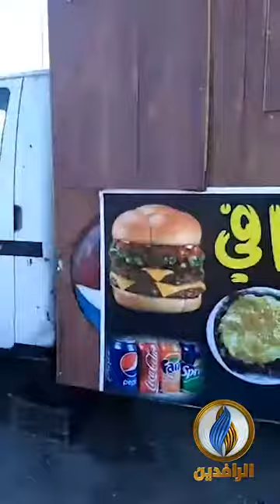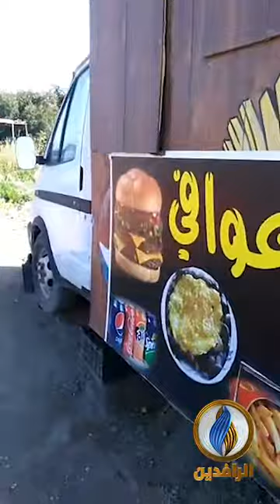تفاقم معاناة الكسبة وذوي الدخل المحدود في العراق بعد حظر التجوال وتفشي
تفاقم معاناة الكسبة وذوي الدخل المحدود في العراق بعد حظر التجوال وتفشي كورونا وتحذيرات من مصير مجهول ينتظر هذه الشريحة بسبب الإهمال الحكومي
ـــــــــــــــــــــــ